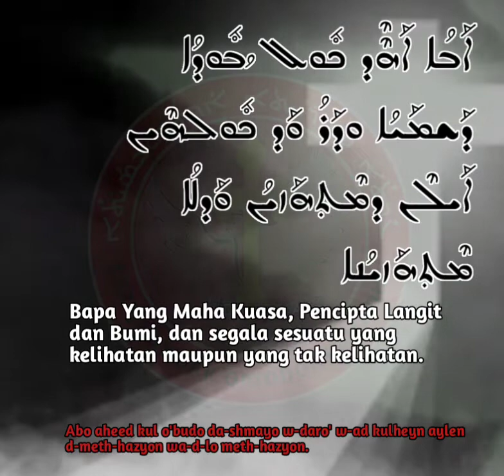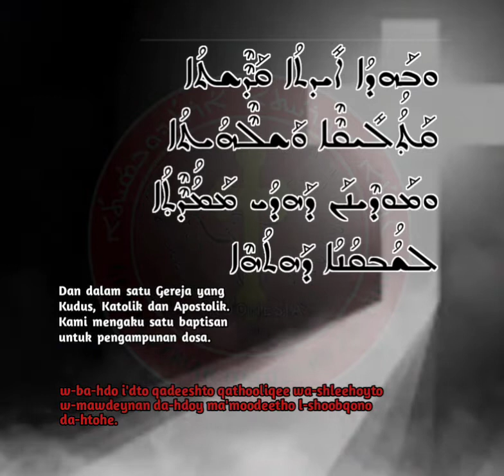pengakuan Iman Nicea